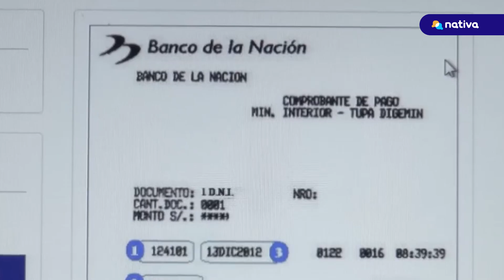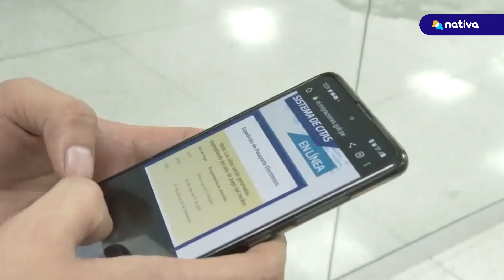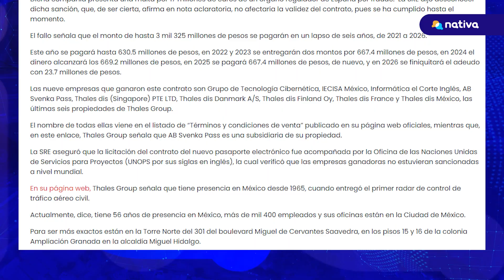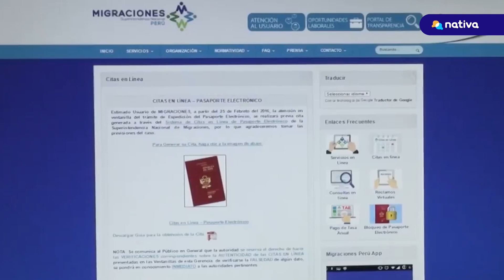🔴 Escándalo por pasaportes con fallas destapa una red que enreda a Migraciones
🔴 Tras conocerse la presunta red de pasaportes, que involucra a Migraciones y las empresas Thales e IN Continu, beneficiadas por millonarios contratos, el exministro del interior, Mariano González, expresó que las adjudicaciones se deberían realizar por concurso público y las empresas deberían tener buen historial en el ámbito empresarial.